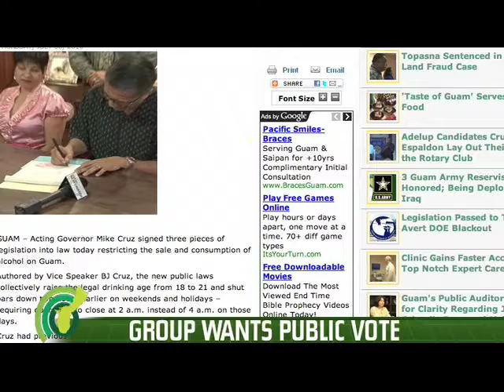Local Guam Group Tries to Get Drinking Age Law on General Election Ballot